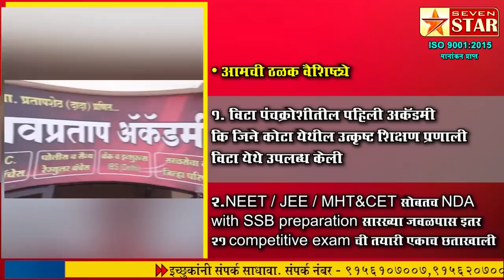भीषण अपघात! वाहतूक करणाऱ्या ट्रकची समोरासमोर धडक; दोघांचा मृत्यू